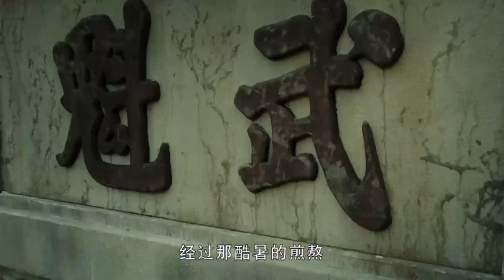【功夫電影】日軍以為百歲老人好欺負，怎料老人是氣功高手，一掌彈飛他5米遠！⚔️ 功夫 MMA | Kung Fu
zgl